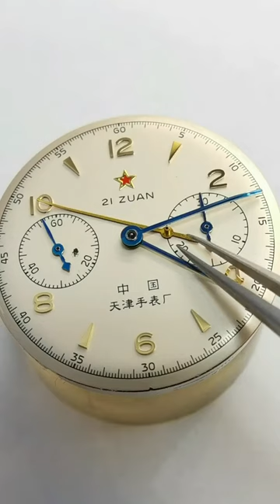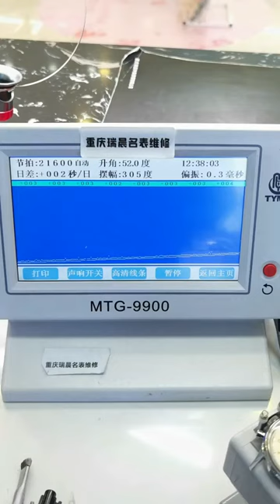Chinese Air Force, made in Tianjin, China Be a caring watch repairer Chongqing Ruichen Watch Repair